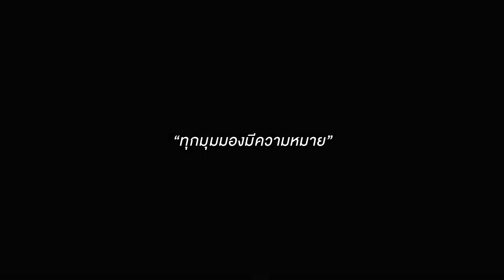ไทยช่วยไทย ปันน้ำใจให้กัน | Thai PBS Photo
Thai PBS Photo ให้ภาพเล่าเรื่องราว ข่าวสารและเหตุการณ์ ผ่านหลากหลายมุมมอง

เพราะ “ทุกมุมมอง … มีความหมาย”